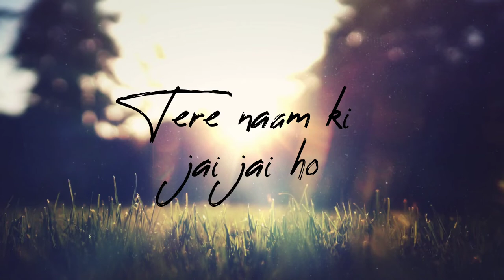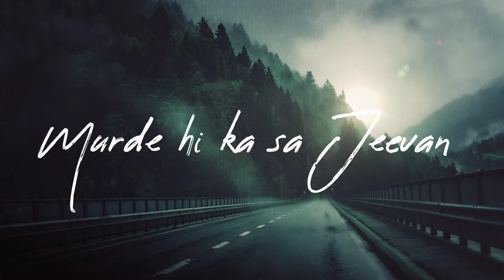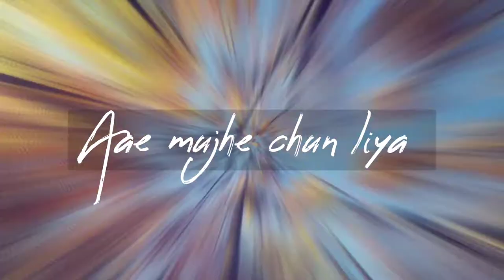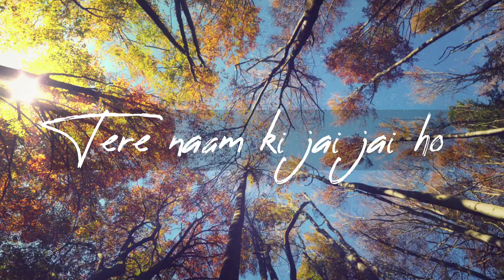Geet Naya | Shreyas Samuel | Christian song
A Christian song originally By Ansh Raj ,
Use Headphones for better quality .